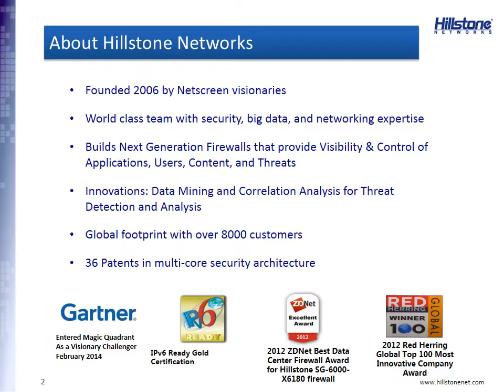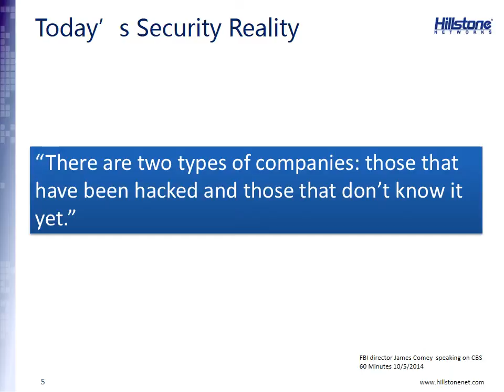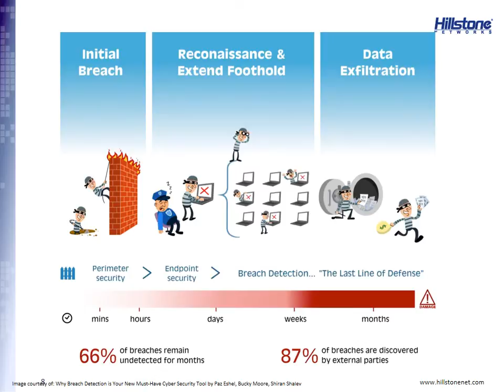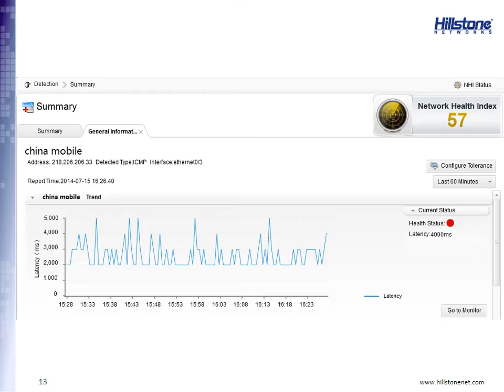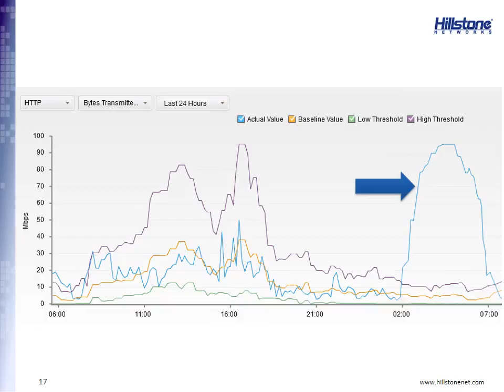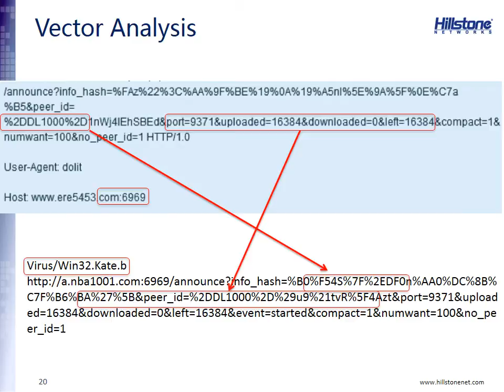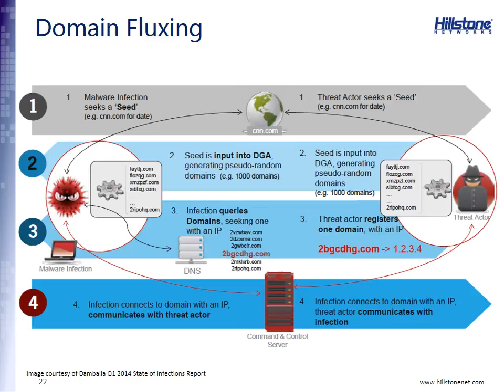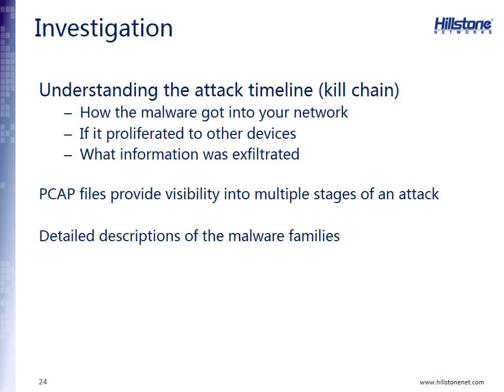Hillstone Breach Detection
No one is immune to security breaches and today’s headlines underscores how rampant these breaches have become. Watch this video and learn:
• Why you need to re-think your security
• What you can do to mitigate a breach
• Why statistical clustering offers the best approach to malware detection